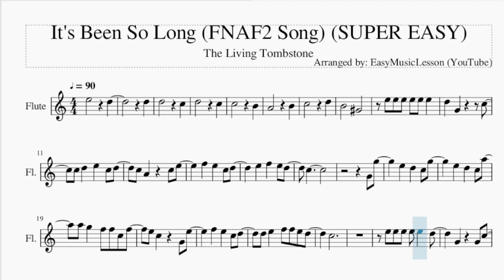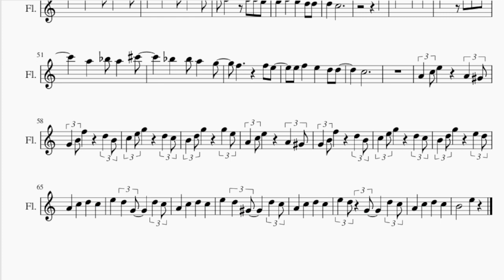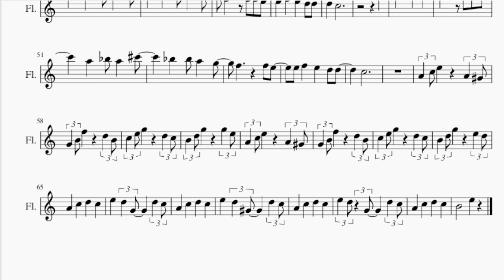SUPER EASY Flute Sheet Music: How to play It's Been So Long (FNAF2 Song) by The Living Tombstone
Comment and let us know how the videos have helped you. It keeps us going! :)Here is a sheet music/tab video on the song It's Been So Long (FNAF2 Song) (SUPER EASY) by The Living Tombstone on the flute. A flute sheet music arrangement which is transposed to notes that are easily played by flute, for the song It's Been So Long (FNAF2 Song) (SUPER EASY) by The Living Tombstone.

EasyMusicLesson teaches you to play the your favorite instrument, through well-arranged sheet music so that you too can learn how to play It's Been So Long (FNAF2 Song) (SUPER EASY) by The Living Tombstone on the flute as fast as you can. A flute sheet music with backing tracks to help your play the song better.

Chords of Flute arrangement:
A Min   E Aug 7   A Min   E Aug 7   A Min   E Aug 7   A Min
E Aug 7   A Min   G Maj   C Maj   G Maj   A Min   G Maj   A Min
G/A   A Min   G Maj   A Maj   D Min   F Maj   E Maj   A Min
A Min   G Maj   C Maj   G Maj   A Min   G Maj   A Min   G Maj
A Min   G Maj   A Maj   D Min   F Maj   E Dom 7   A Min   E Dom 7
A Min   E Dom 7   A Min   A Dom 7   D Min   F Maj   E Dom 7
A Min   B Min 7 b5   E Dom 7   A Min   E Dom 7   A Min   A Dom 7
D Min   F Maj   E Dom 7   A Min   A Min   G Maj   C Maj   G Maj
A Min   G Maj   C Maj   G Maj   E Maj   A Min   G Maj   C Maj
G Maj   A Min   G Maj   A Min   A Min

Melody notes of Flute:
E5   D5
D5
D5   C5
D5   C5
C5   B4
A4   B4
C5   D5
B4   G#4
C5 D5 E5 C5 D5
C5
G4 G5
A5 G5 F5 F5 C5 F5
D5 E5 F5 F5 E5 D5
C5
C5 D5 D5 E5 C5 D5
C5 A4 C5 E5
E5 F5 E5 C5 D5
D5 D5 E5 F5 E5 D5
C5
G4 G5
C5
A5
C6   D6 B5
A5 A5
C6 A5 A#5 A5 C#6
A#5 A#5 A5 G5
C5
A5
A5 A#5 A5 C#6
F5   F5 E5
E5 F5 E5 D5 D5
C5
A4 C5 E5 A4 G#4
G4 B4 F5 D5 B4
C5 E5 G5 D5 C5
B4 D5 G5 G5 E5
B4 D5 G5 E5 D5
A4 C5 D5 C5
E5 D5 G4 D5 C5
E5 D5 G#4 D5 C5
B4   E5